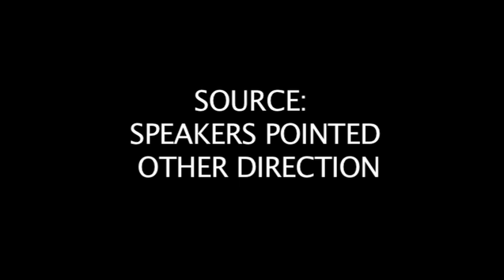Amplified Sound Test: Oak Grove Park